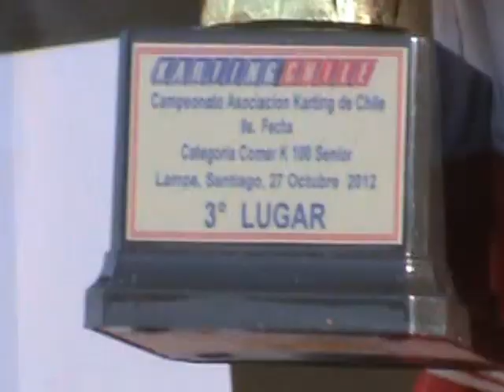KARTIN QUE SEA DEPORTE EN CHILE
KARTÓDROMO LAMPA